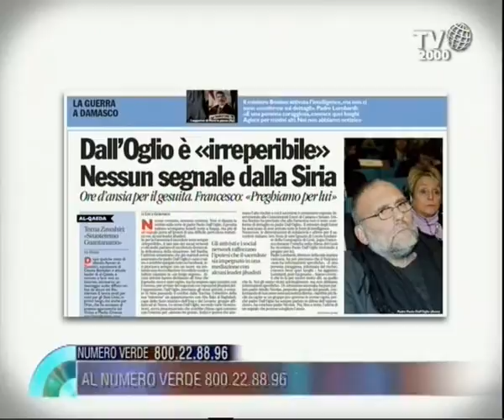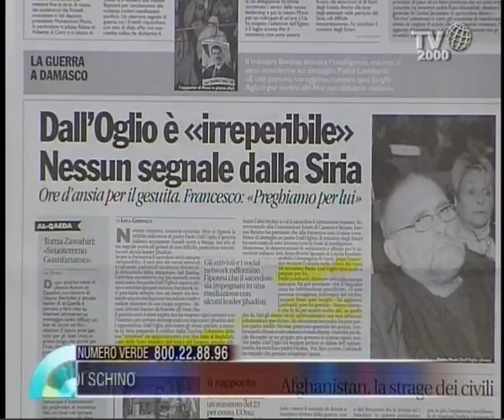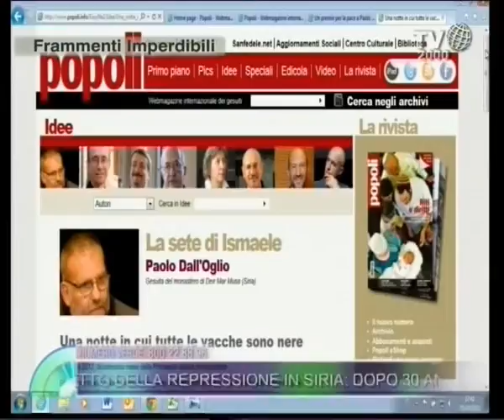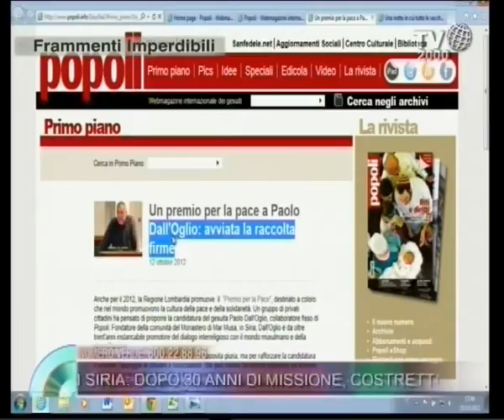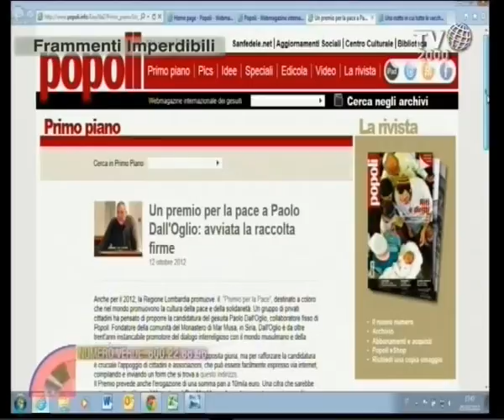La storia del padre gesuita italiano Paolo Dall'Oglio e dell'enigma che avvolge la sua sparizione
Clara Iatosti insieme a Paolo Beccegato, Responsabile Area Internazionale della Caritas, e Maurizio Di Schino in collegamento telefonico, parlano dell'enigma che avvolge la sparizione del padre gesuita Paolo Dall'Oglio.